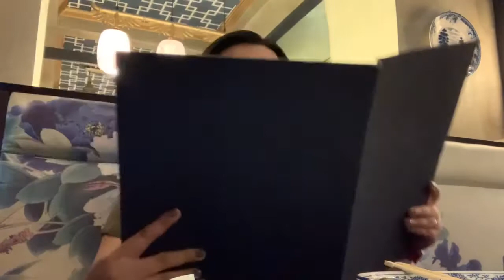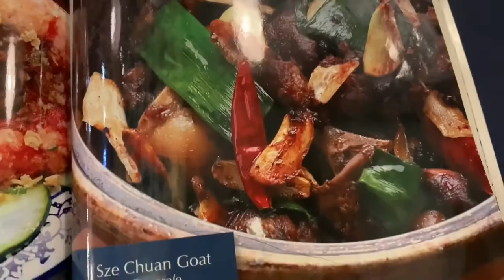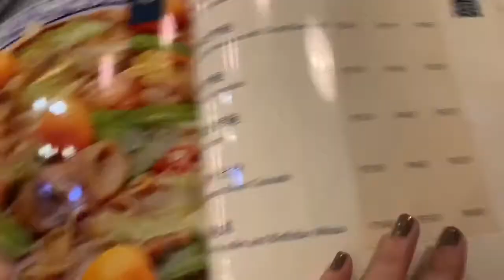GANAP SA VALENTINES DAY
No flowers or special gifts just intimate dinner, happy valentines day indeed.